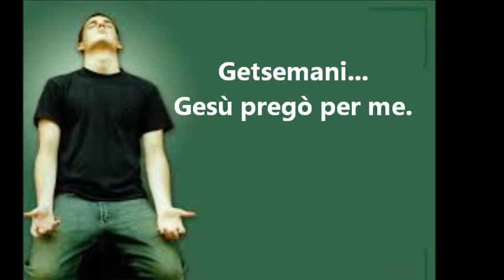Getsemani...Gesù pregò per me. (Prezioso Canto)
Solo Cristo Salva.
Egli è la Via,la Verità & la Vita!!!
Unica Salvezza& Unica Speranza per l'umanità...
Seguilo & vivrai.